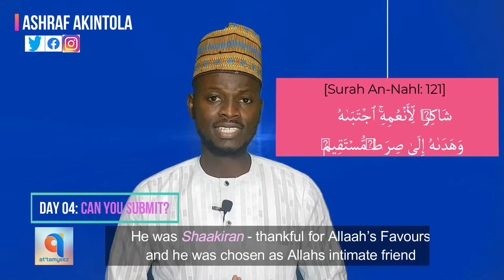Day 04 | Can you submit?